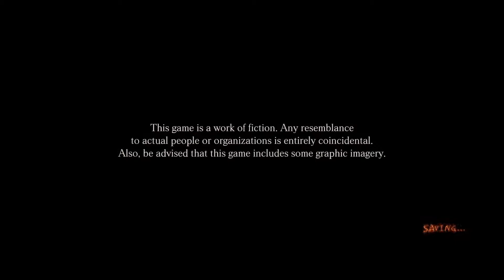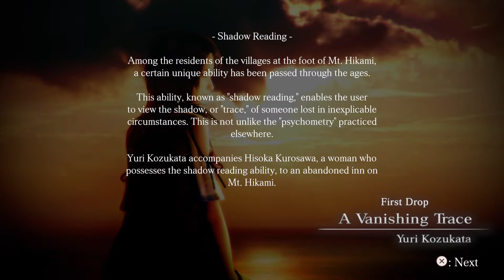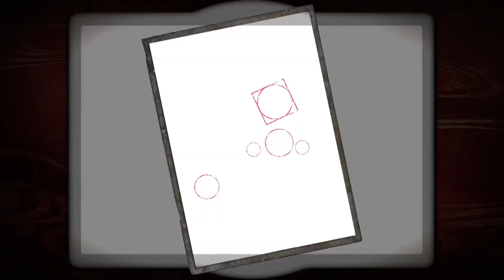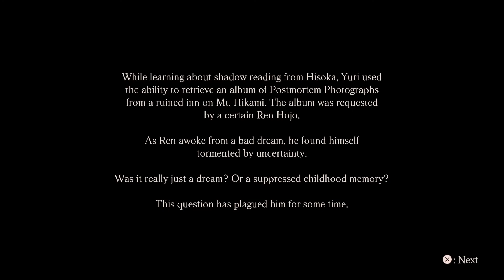Project Zero: Maiden of Black Water (PS5) - İlk Bakış Oynanış Videosu